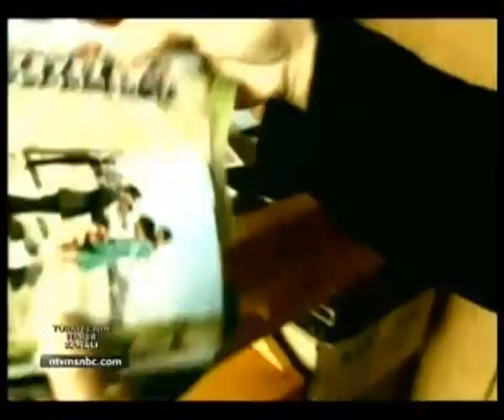Uzak - Mehmet Emin Toprak hakkında (NTV, 2003)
A special program of NTV for Mehmet Emin Toprak from the movie Uzak - winner of the Grand Prix of 2003 Cannes Film Festival - directed by Nuri Bilge Ceylan.

IN ENGLISH
A photographer who is haunted by the feeling that the gap between his life and his ideals is growing finds himself obliged to put up in his apartment a young relative who has left behind his village looking for a job aboard a ship in Istanbul to go abroad.

IN TURKISH
Yaşamakta olduğu hayatla idealleri arasındaki mesafenin giderek büyümekte olduğunu kaygı içinde duyumsayan bir fotoğrafçı, yabancı ülkelere gidebilmek için köyünden kalkıp İstanbul’a gemilerde iş aramaya gelen genç bir akrabasını bir süreliğine evinde misafir etmek zorunda kalır.

Writers:  Nuri Bilge Ceylan, Cemil Kavukçu
Stars:     Mehmet Emin Toprak, Zuhal Gencer Erkaya, Muzaffer Özdemir
Genre:    Drama